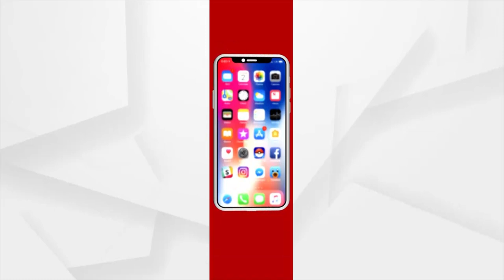ଆଜି ହେଉଛି ତିନି ଠାକୁରଙ୍କ ସୁନାବେଶ।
ଆଜି ହେଉଛି ତିନି ଠାକୁରଙ୍କ ସୁନାବେଶ।  ସୁନାବେଶରେ ଦର୍ଶନ ଦେଉଛନ୍ତି ମହାପ୍ରଭୁ। ମହଣ ମହଣ ସୁନାରେ ସଜେଇ ହୋଇ ଦର୍ଶନ ଦେଉଛନ୍ତି ତିନି ଠାକୁର।